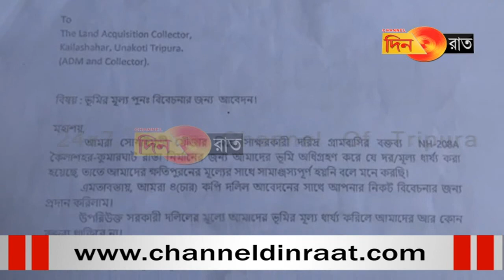জমির উপযুক্ত মূল্য না পেয়ে রাস্তার কাজ বন্ধ করলো এলাকাবাসী